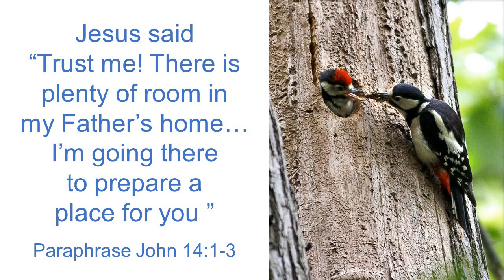Woodpecker Song by Mervyn Bedford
Why do woodpeckers peck the trees? This cheerful song will give you some answers! Little Nippers is a toddler group run by Croftlands Community Church.